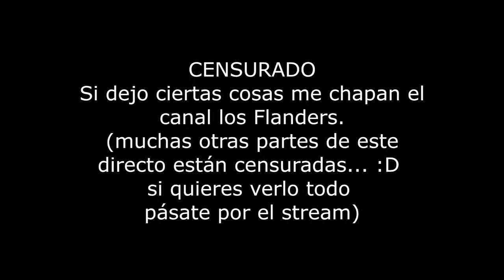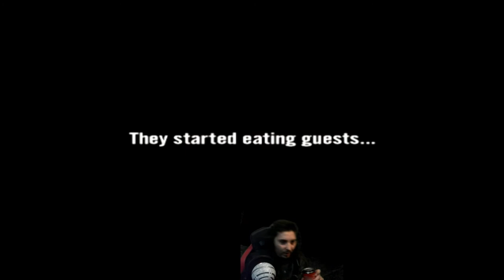[PS2] Lifeline EP.1 Tutorial + Intro, Empieza mejor de lo que sigue XD (Paciencia con esta serie :D)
-Mucha paciencia con esta serie por favor, la que yo necesito también XDDD